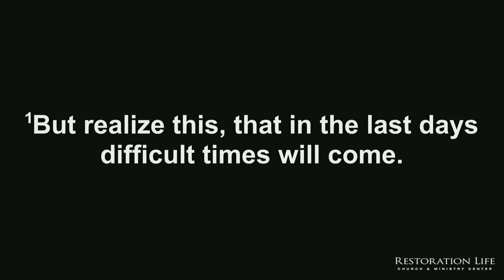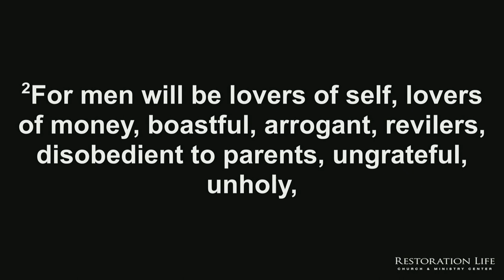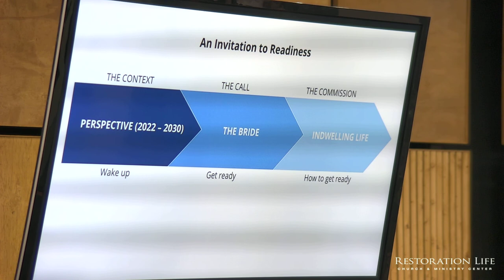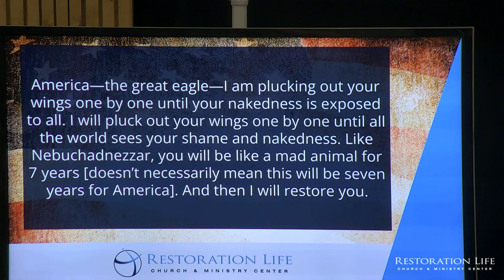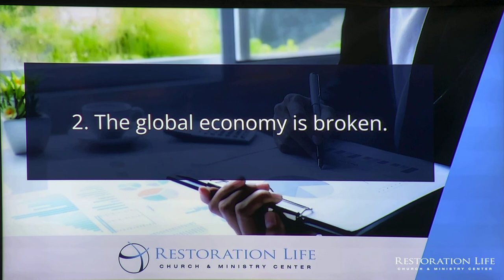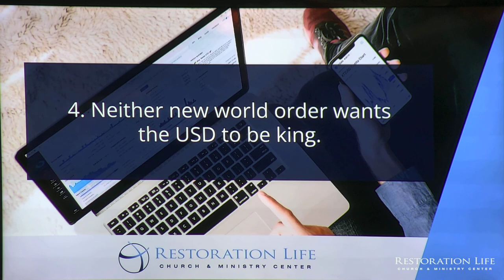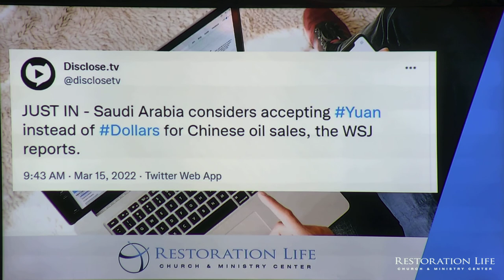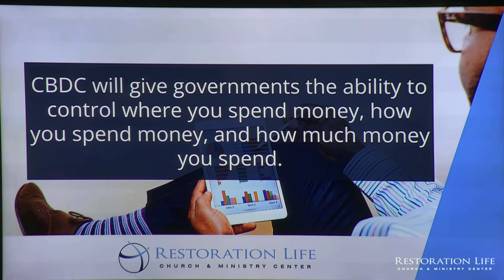08 - An Invitation to Readiness - Prophetic Perspective for 2022 - Bryan Kessler - 03-20-2022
08 - An Invitation to Readiness - Prophetic Perspective for 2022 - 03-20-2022 - Looking at the landscape of the world, it seems we’re about to go through difficult times. From the broken global economy to the Russia-Ukraine conflict to a potential world war to the possible weakening of the US dollar to the chance of sky-rocketing inflation to an entirely new global financial system enforced through government-controlled digital currency to a potential new world order of global fascism, we live in very uncertain times. To overcome and even thrive during this challenging time, we must be prepared spiritually, mentally, physically, and materially. When it comes to preparation for difficult times, a good philosophy to adopt is to hope for the best but prepare for the worst. It really is far more important to be ready than to be right. No matter what season and time we find ourselves in, the Lord has called the church to be overcomers, to reign in life, and to take courageous action.  This message is an invitation to make yourself ready for the Lord, the times we live in, and for the end times. This message is a wakeup call—a trumpet blowing in Zion—offering the Lord’s people an onramp to readiness. This message will help you thrive during challenging times by offering ten ways to be prepared for the looming difficulties.

SERVICE TIMES AND LOCATION
Church Together
975 Cobb Place Blvd Suite 315, Kennesaw, GA 30144